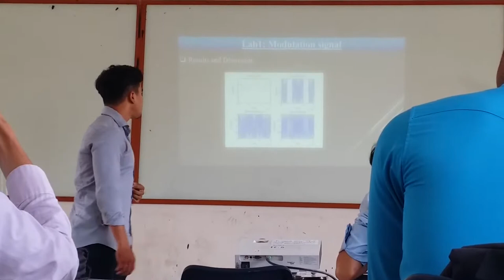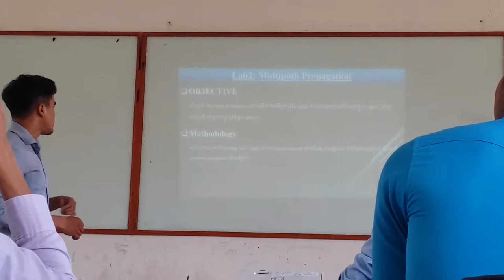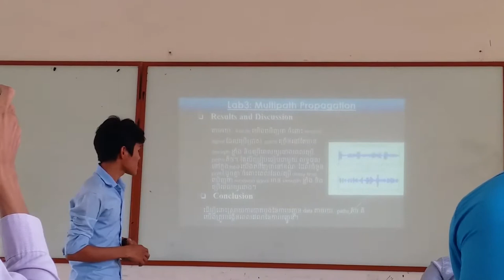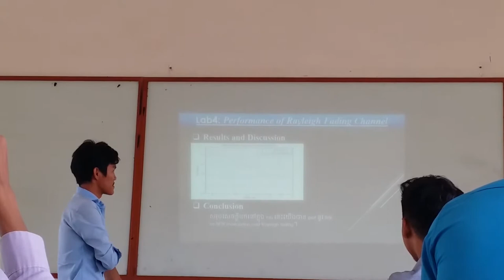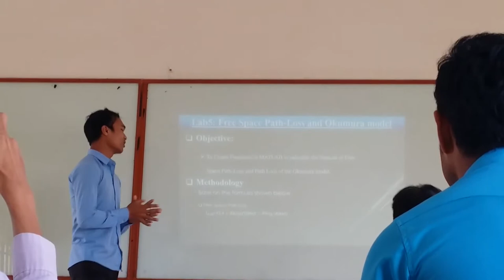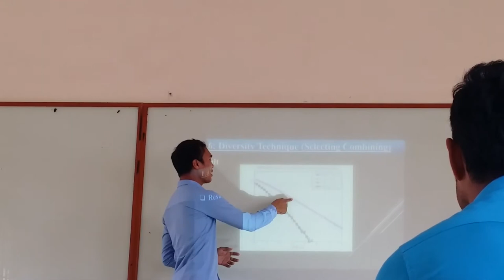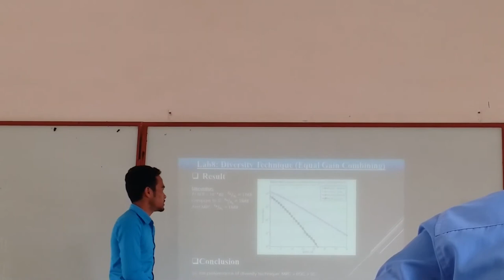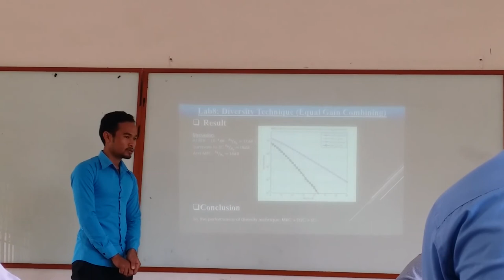Report of Wireless and mobile communication labs